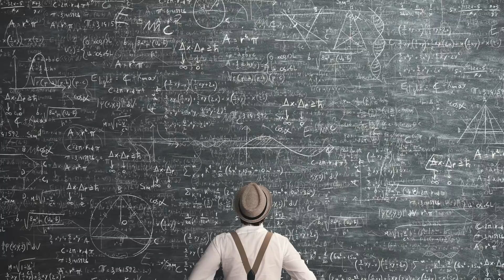【 志祺七七 】為什麼總是在淹水？原來防治水災的背後也大有學問！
記得打開ＣＣ字幕　我的眼角已泛成水災～🎵

【 製作團隊 】

｜企劃：覺得都市計劃讓人懷念の志祺
｜腳本：這次寫腳本寫超快の志祺
｜剪輯後製：剪輯跟寫腳本一樣快の志祺
｜演出：今天全部都只有自己一個人の志祺

→ 志祺的大腦

→ 水患不能只是工程的問題——關於淹水，我們找對方向了嗎？ | 廖桂賢 ...

→ 100年洪水有多大？—淺談重現期距在防災上的應用

→ 颱風納莉(2001年) - 维基百科，自由的百科全书

【 圖源 】

00:21 提供：Mu-Ming Tsai 臉書